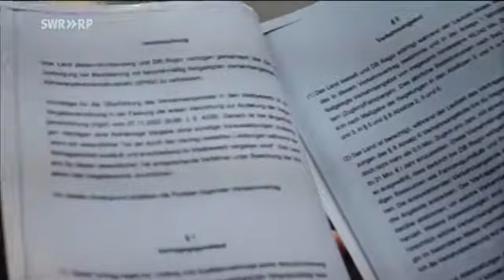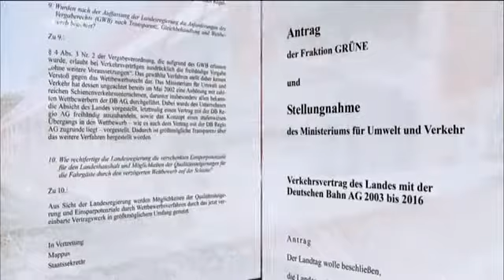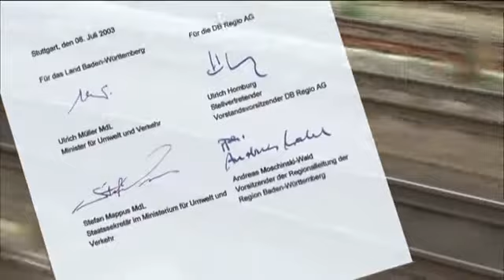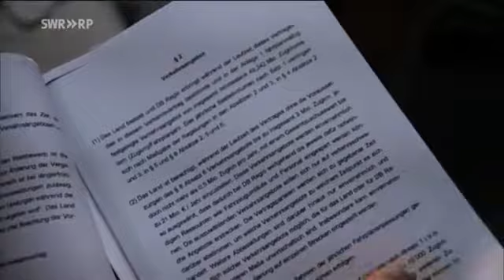Ein Milliarden Deal im Mappus Stil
Der VCD (Verkehrsclub Deutschland) hat bereits 2010 bei der EU-Kommission Beschwerde wegen unzulässiger Beihilfen an die Bahn eingelegt (Az: CP170/2010).